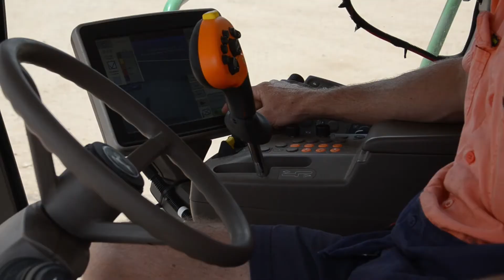Agworld Case Study: Simon McCormack & Darryn Schilling